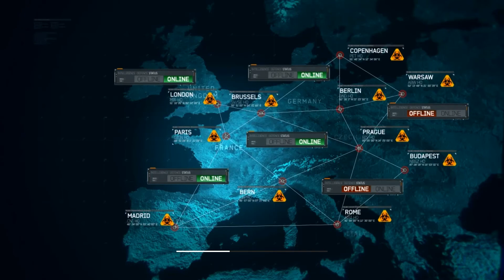Let's Play Call of Duty Modern Warfare 3 [Deutsch][Full HD] Episode -8-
In diesem Teil können wir den Laster sicherstellen und sehen den Davis Familienurlaub und den Gasanschlag in London.
Diese Anschläge sollen Ablenken, damit die russchen Bodentruppen angreifen können.
Als Delta Force Einheit müssen wir den Vize Präsidenten in Hamburg retten.

Ich entschuldig, dass wieder 5 Minuten des Videos fehlen.